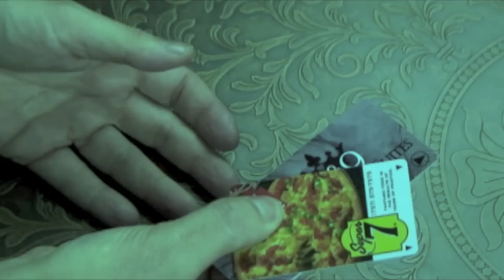EXTENDED STAY TRAILER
Shawn Farquhar's latest release (January 31, 2012) is a series of three hotel room key cards that have a dozen effects hidden in their designs.  Carry with you an arsenal of magic that will seem impromptu and amazing.